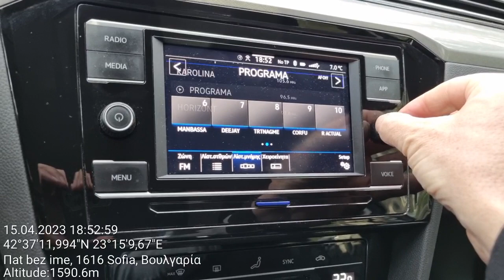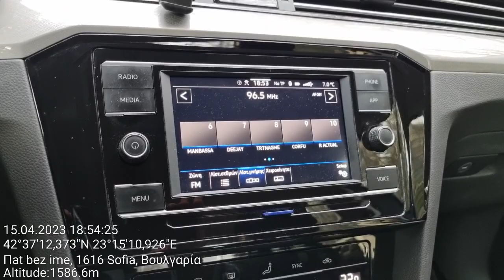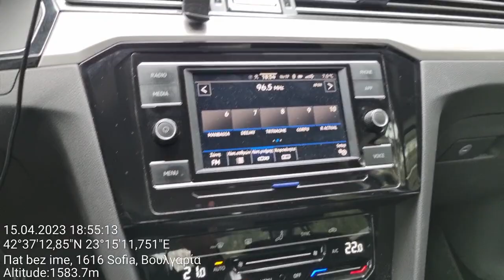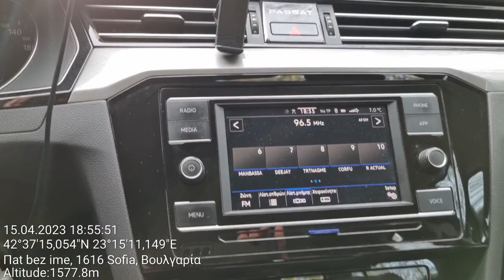FM - 3 stations on the same frequency, Vitosha, Sofia, Bulgaria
Location: NW slopes of Vitosha mt., just south of Sofia, Bulgaria

96,5 - Skopie 2, Delchevo-Golak, E North Macedonia/90 km
96,5 - Vranje, Vranje-Pljackovica, S Serbia/116 km
96,5 - Bum, Boljevac, E Serbia/176 km